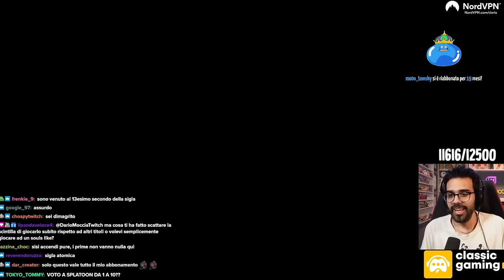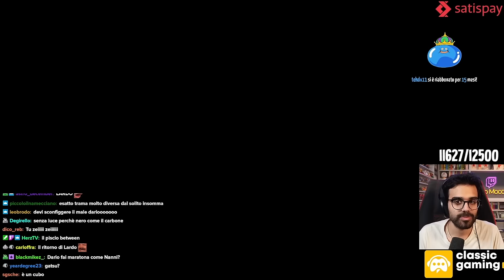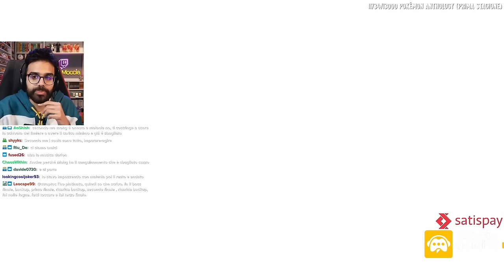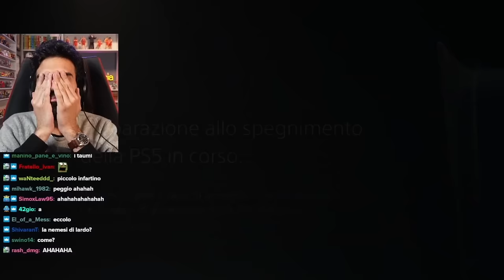ELDEN RING | Il Meglio della Blind Run di Dario Moccia (Solo Uchigatana e Torcia)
Il viaggio straordinario  di Lardo per scoprire il suo passato

00:00  intro
02:00 Scelta personaggio
02:56 Entrata in game
06:48 Primo Boss
08:14 Margit il Presagio Implacabile
10:14 Il Ponte
11:49 Dungeon
16:14 Spirito Arboreo Ulcerato
18:14 Dario & Nanni
22:19 Uccello della Morte
22:49 Dario Nanni & Pow3r
27:47 Platform From
29:20 Mohg
34:39 Lore  segreta di Lardo
37:38 Final Boss con Mangaka & Nanni
41:00 Finale Lardo il più forte
41:58 Finale Vero